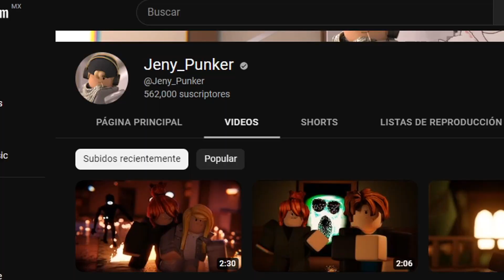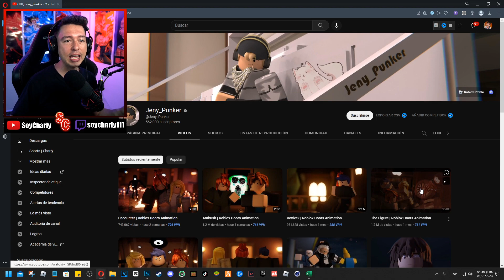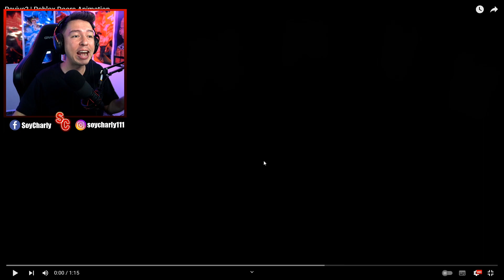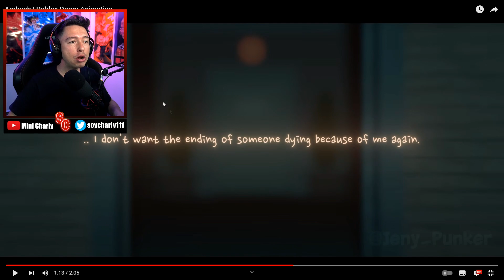DOORS ANIMACION | Reacción | Charly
Una animacion de Doors, el popular juego de Roblox